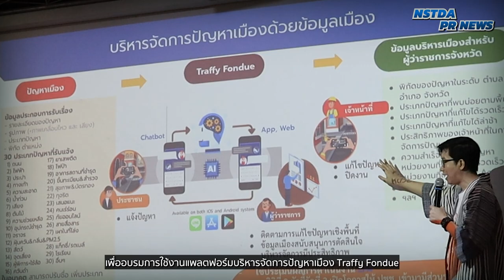จ.ลำปาง ใช้ Traffy Fondue จัดการปัญหาเมือง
แพลตฟอร์มบริหารจัดการปัญหาเมือง Traffy Fondue ซึ่งพัฒนาโดยทีมนักวิจัย สวทช. ยังมีการขยายผลนำไปใช้งานในหน่วยงานต่าง ๆ อย่างต่อเนื่อง

ล่าสุด จ.ลำปาง ได้บูรณาการทุกหน่วยงานและทุกส่วนราชการในจังหวัด นำ Traffy Fondue มาใช้เป็นเครื่องมือรับแจ้งปัญหาหรือข้อร้องเรียนจากประชาชนผ่านไลน์ @traffyfondue เพื่อเป็นการเพิ่มช่องทางการรับเรื่องร้องเรียนของศูนย์ดำรงธรรมจังหวัดลำปาง เป็นการเพิ่มประสิทธิภาพการให้บริการประชาชนของเจ้าหน้าที่